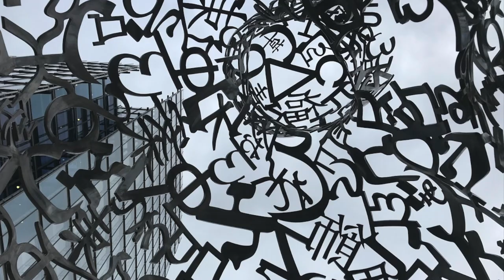3 Chord Improvisation on Am, F, G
What can you do with three simple chords? The song "Anak" which means child in Tagalog by the Filipino artist Freddie Aguilar uses only three chords: Am, F, and G.

On 8th September 2022, we three multi-instrumentalists attended the solo guitar concert of David Harvey in St Mary-le-Bow Church in London. Thereafter, we went to a pub together and took a bus to London Bridge. It was the beginning of the two week Open House Festival in London.

Here are the sights on the way to
Kristin Hjellegjerde Gallery

There was a grand piano I couldn't resist but go for it.

Afterwards, we decided to take the Elizabeth Line (our inaugural journey) back to West London. It took awhile to figure out how to get to that new London Underground Line.

During our afternoon journey, the Queen died. We found out later, on a bus in Ealing.

An earlier version is recorded on a Baldwin concert grand